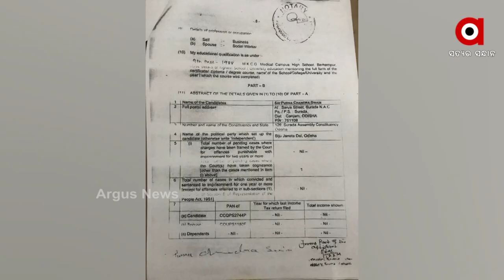ସୋରଡା ବିଧାୟକଙ୍କ ପାଇଁ ନାହିଁ କଟକଣା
କାଲି ଥିଲା ସଙ୍ଗରୋଧ, ଆଜି ପିଲାଙ୍କ ସହ ବସି ଦେଲେ ପରୀକ୍ଷା...ସୋରଡା ବିଧାୟକଙ୍କ ପାଇଁ ନାହିଁ କଟକଣା... ମାଟ୍ରିକ ପରୀକ୍ଷା ଦେଉଥିବା ବିଧାୟକ ପୂର୍ଣ୍ଣଚନ୍ଦ୍ର ସ୍ବାଇଁ ଆଜି ବି ବିନା ହେଲମେଟରେ ମୋବାଇଲ୍ ଧରି ପହଞ୍ଚିଥିଲେ ପରୀକ୍ଷା କେନ୍ଦ୍ରରେ । ବଡ  କଥା ହେଲା, କାଲି ଆଇସୋଲେସନ ରୁମ୍ ଥିଲା ବେଳେ ଆଜି ପିଲାଙ୍କ ସହ ମିଶି ପରୀକ୍ଷା ଦେଇଥିଲେ ବିଧାୟକ। ଯାହା ଏବେ ସନ୍ଦେହ ଘେରରେ I